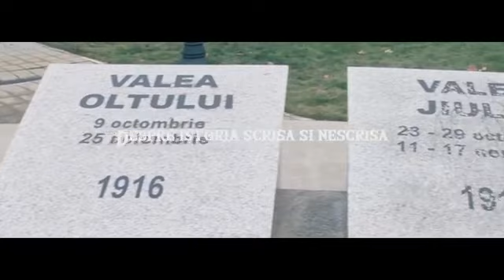POVETELE TRECUTULUI, cu prof. Costin Iordache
''Ziua mondială a rromilor - istorie, tradiții, valori, integrare, dialog''.
Invitat: Vasile Fieraru